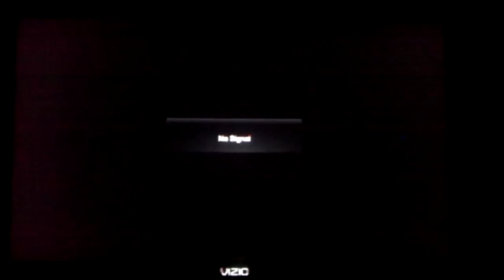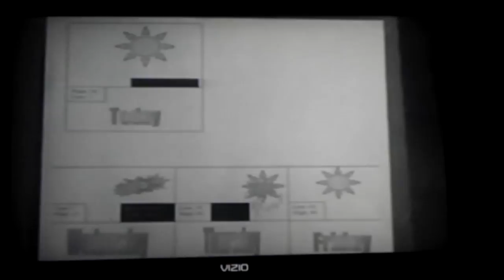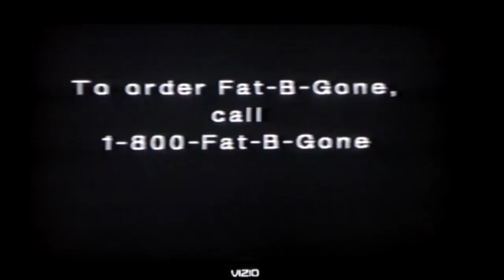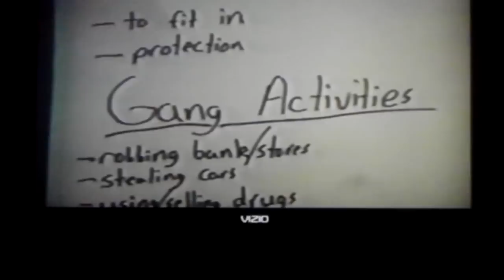TV Production (2000) Freshmen year of High School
TV Production class my Freshmen year of Oak Creek High School (2000) doing a news cast